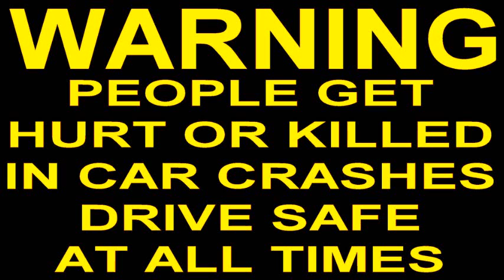CAR CRASH COMPILATION (205)